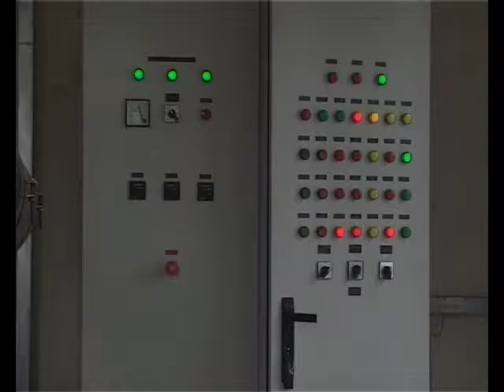NOVE PUMPE U KOZARACKOJ 14042015